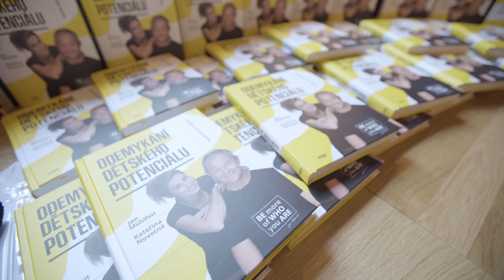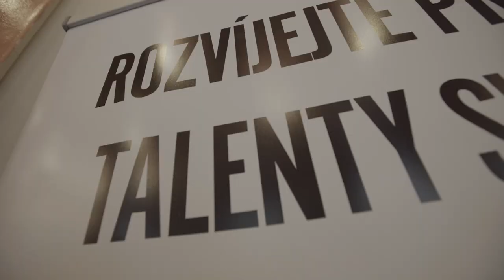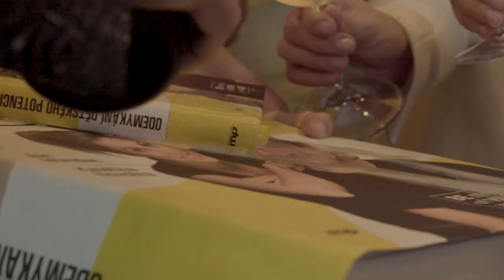Křest knihy Odemykání dětského potenciálu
Honza Mühlfeit, autor bestselleru Pozitivní Leader a Katka Novotná, spoluautorka kurzů a lektorka s více než desetiletou zkušeností v práci s dětmi, dohromady tvoří dvojici, která vede mnoho úspěšných seminářů zaměřených na rozvíjení talentu nejen dětí, ale i studentů. Navštívilo je více jak 1400 dětí a 1500 rodičů. Rozhodli se však posunout hranice o kousek dál a zpřístupnit své zkušenosti ještě více lidem. Jimi nastřádané znalosti a účinné metody, jež jsou klíčové pro správné využití svých silných stránek, jsou uchopeny pomocí slov na více než dvou stech stránkách nové knihy s názvem Odemykání dětského potenciálu.